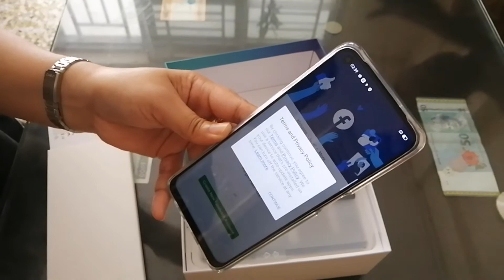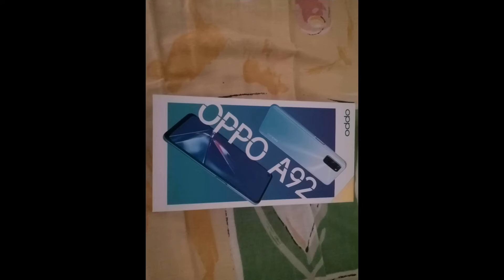Bubuksan palang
I hope you like my short vedio unboxing Oppo A92 spread love and be kind.